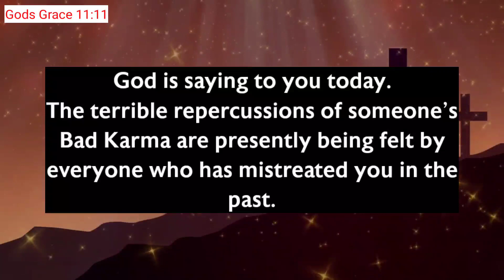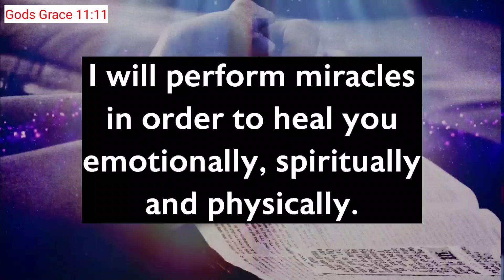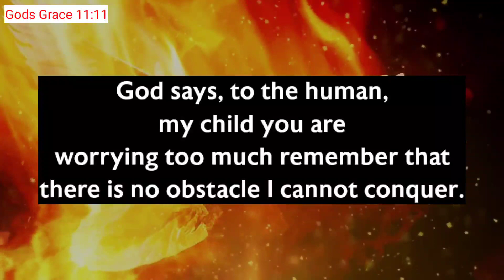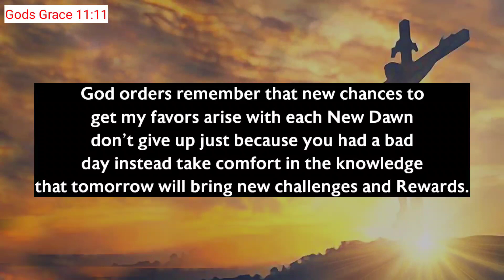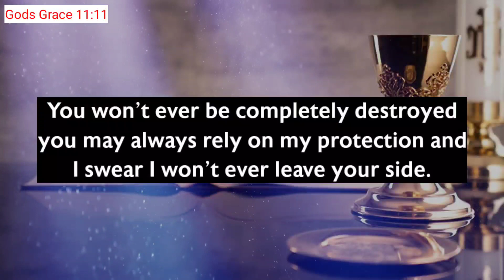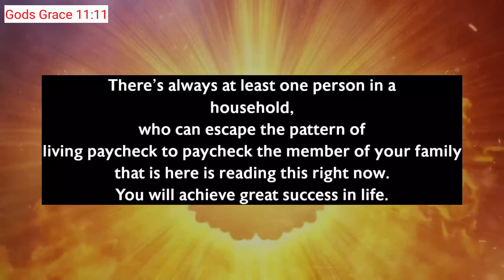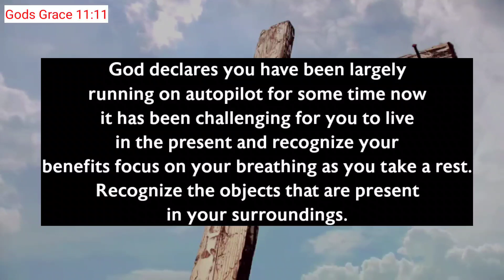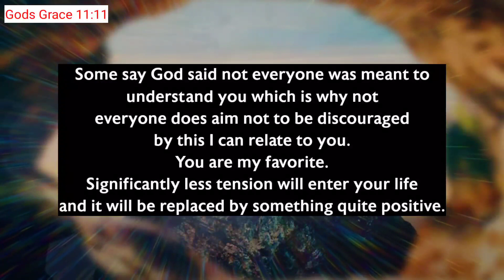11:11😱God Says, Someone Is Feeling Guilty For Hurting You...✝️ Gods Message @gods_grace1111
11:11😱God Says, Someone Is Feeling Guilty For Hurting You...✝️ Gods Message ‎@gods_grace1111

Gods messages
Gods message
Jesus
Jesus christ
Jesus loves me
Faith
Faith quotes
Inspirational quotes
Angels message
Universe message
Money miracle
Financial abundance